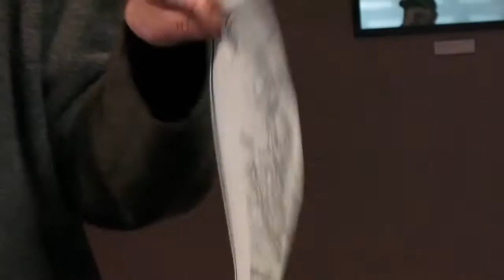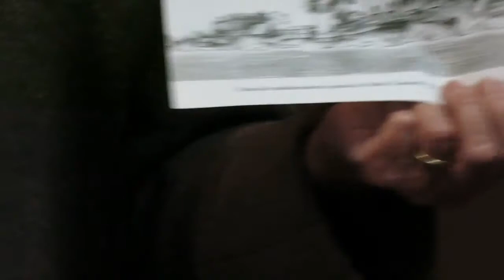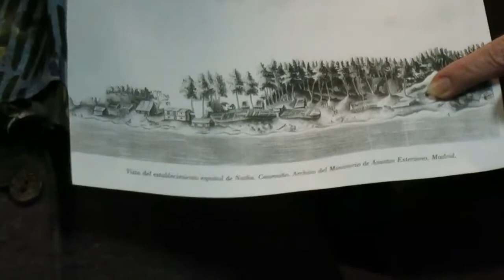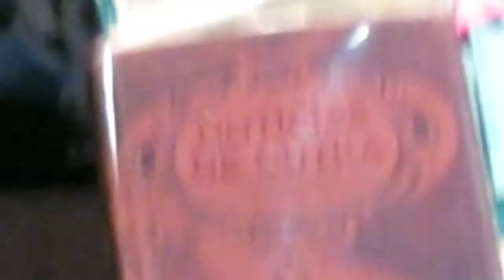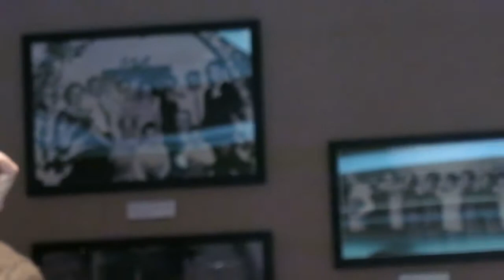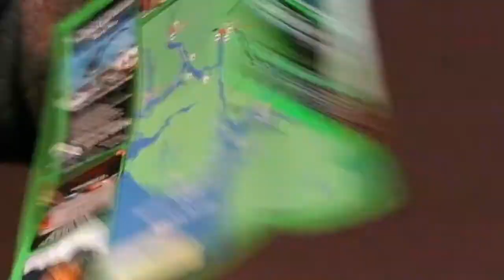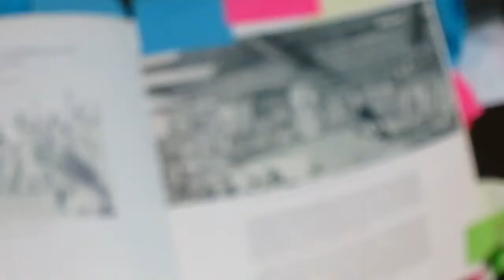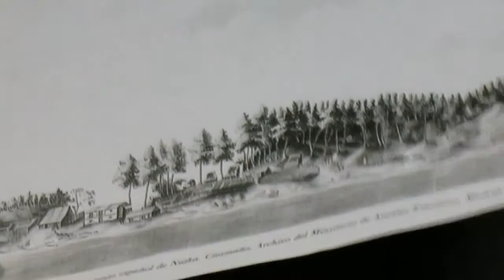"The Friendship of Bodega y Quadra & Vancouver" with Patty Fleschner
Presentation by Pattie Fleschner - Saturday, March 3, 2018 at the Humboldt County Library (Eureka, CA). Hosted by the Humboldt County Historical Society.

Trinidad Museum president Patti Fleschner transports us to the 18th century to witness the unlikely friendship of rival explorers of the Pacific Northwest, Francisco de la Bodega y Quadra of Spain and George Vancouver of England. It was Bodega y Quadra, with Bruno Heceta, who had sailed into Trinidad Bay in 1775, naming and claiming Trinidad in the name of Spanish king Carlos III.

"It was inevitable that Spain and England would clash at some point," says Patti Flechner. "And that point turned out to be Nootka (Vancouver Island). Bodega y Quadra and George Vancouver were sent by their respective courts to settle the territorial dispute in Nootka. Patti Fleschner will illuminate how these two diplomat-navigators averted international violence.